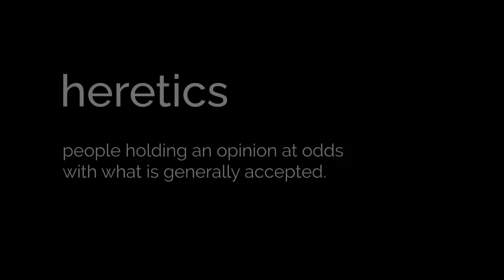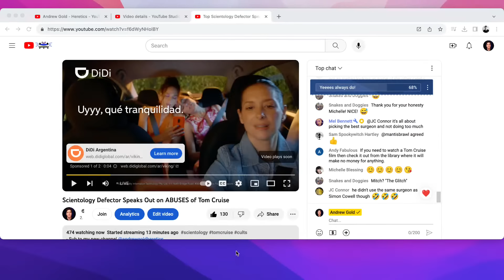Scientology Defector Speaks Out on ABUSES of Tom Cruise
- Sub to @Scientology-The-Big-Lie

Mitch Brisker is back on the show to discuss his time close up and personal with Scientology leader David Miscavige and his best buddy Tom Cruise.